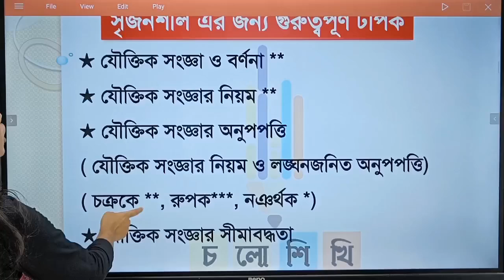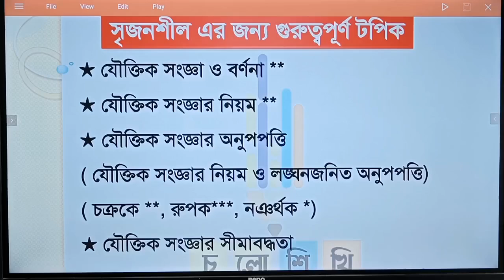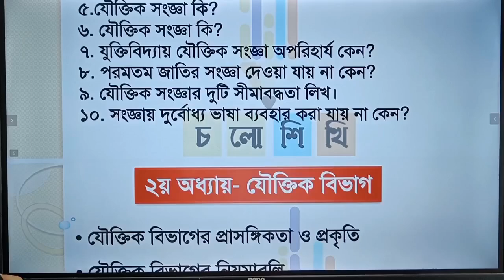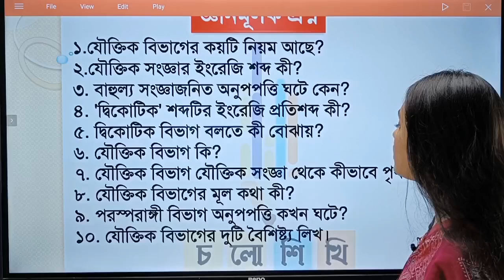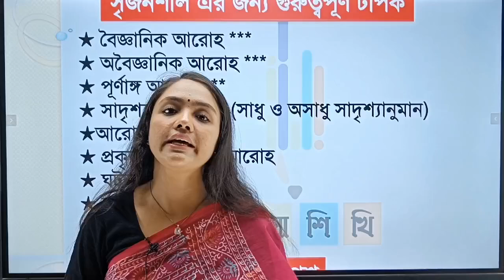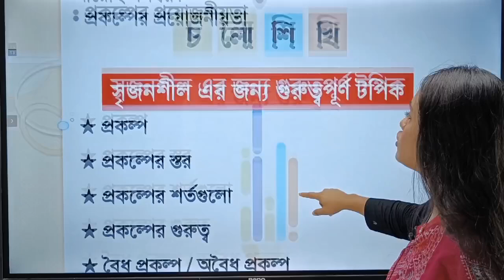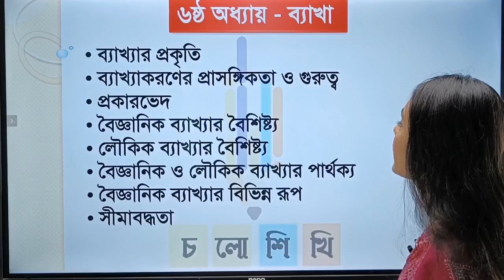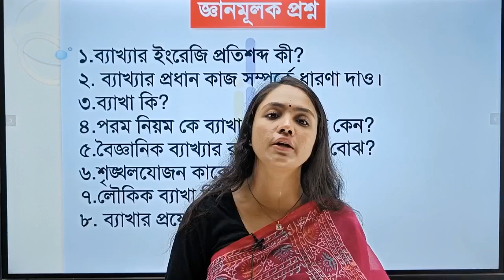HSC 24 || 100% কমন সাজেশন || যুক্তিবিদ্যা - ২য় পত্র || ঝিনুক আপু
HSC পরীক্ষা 2024 এবং 2025 এর সেরা প্রস্তুতির জন্য "চলো শিখি" হতে পারে তোমার সেরা মেন্টর।
বিগত বছরে লক্ষ লক্ষ শিক্ষার্থীকে পড়ানোর অভিজ্ঞতা থেকে আমরা শুরু করেছি HSC/Alim- FRB 2.0 Course. HSC/Alim শ্রেণীর 24+25 ব্যাচের যে কোনো শিক্ষার্থী এই কোর্সে ভর্তি হতে পারবে।  এই কোর্সে অনলাইনে সকল ক্লাসের পাশাপাশি প্রতিটি ক্লাসের উপর পরীক্ষা সহ ক্লাসের পিডিএফ ফাইল পেয়ে যাবে ফ্রি তে।

"চলো শিখি" তে মানবিক ও বাণিজ্য বিভাগের সকল বিষয়ের জন্য রয়েছে দেশের সেরা কোর্স টিচার প্যানেল। তাই দেরী না করে আজই ভর্তি হয়ে যাও, আর একধাপ এগিয়ে থাকো কাঙ্খিত লক্ষ্য অর্জনে।

একাডেমিক এবং এডমিশন সহ বিভিন্ন ব্যাচের সেরা অনলাইন কোর্স সমূহ ফ্রি তে পেতে ফলো করো আমাদের ওয়েবসাইট এবং ফেসবুক পেজ-